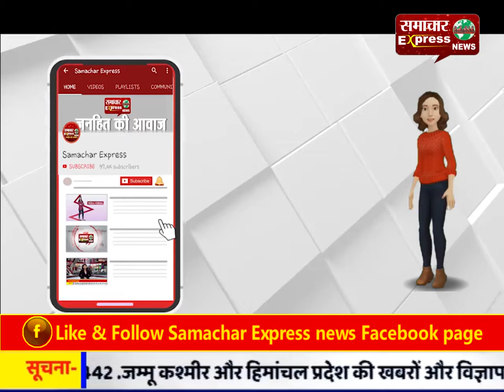इंद्री में गणपति बप्पा मोरया के नारों से गूंजा इंद्री शहर